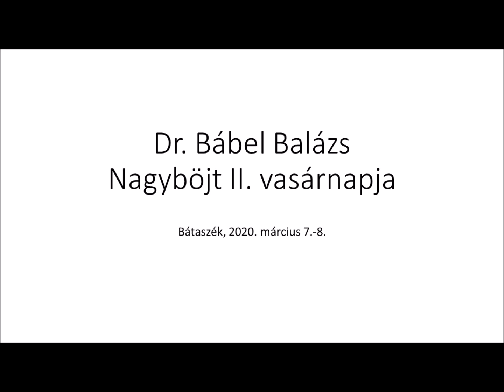Nagyböjt II. vasárnapja - A Szeretett Fiút hallgatni kell – Isten igéje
2020. március 7.-8.  Dr. Bábel Balázs Érsek Atya nagyböjti lelkigyakorlatot tartott Bátaszéken.